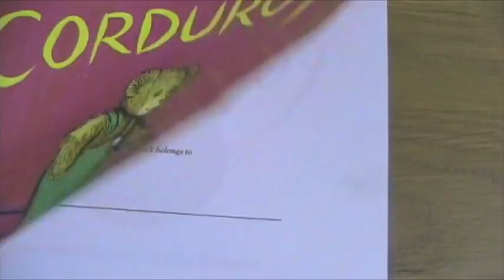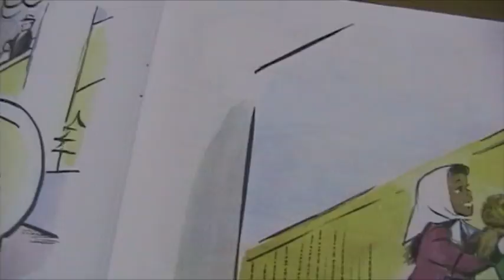Corduroy Dr. J.P.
Corduroy by Don Freeman - read by Dr. J.P.
Host/Reader, Dr. J.P., has a doctorate degree in education and is a leading researcher/writer/educator in the field. He believes engaging storytime is the best way to hook kids into stories and motivation to read and discover books. Once a child is interested in reading, they can be in charge of their own learning and the possibilities are endless.